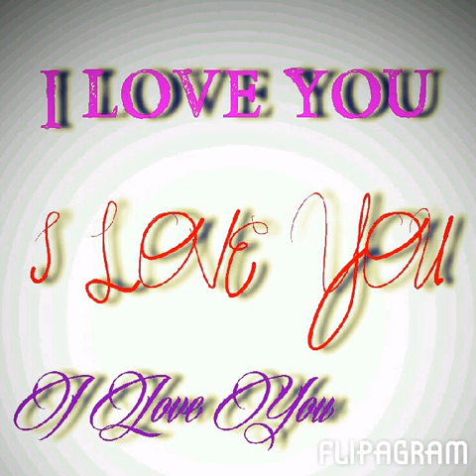by thomas dekker info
song : fools garden--nothing
program : flipagram